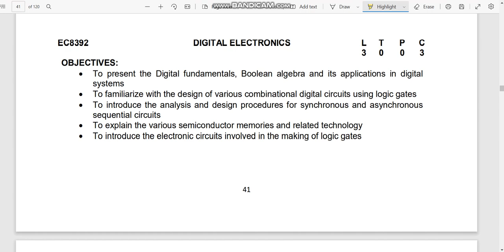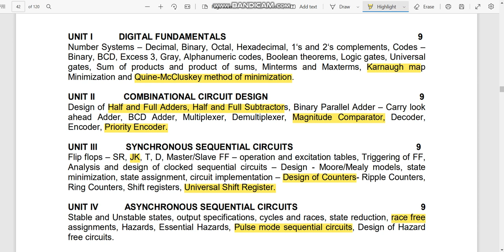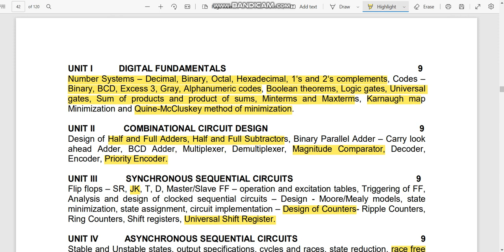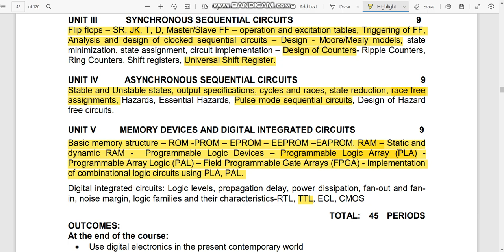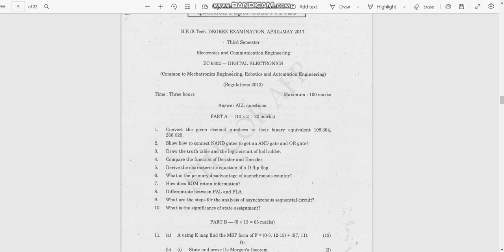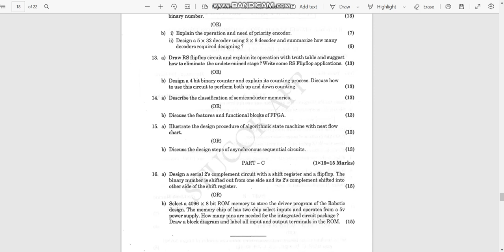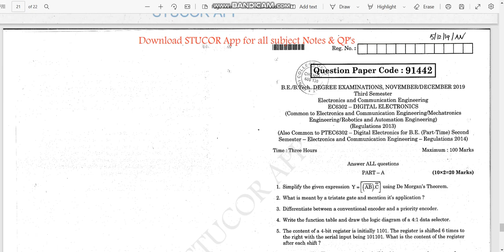EC8392 DIGITAL ELECTRONICS | ec8392 DE | NOV/DEC 2022 ANNA UNIVERSITY